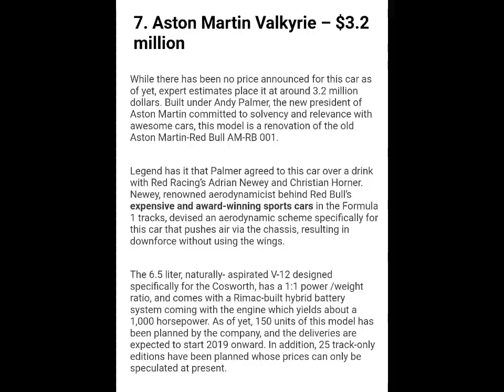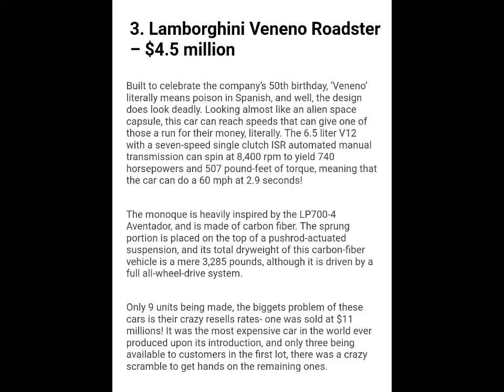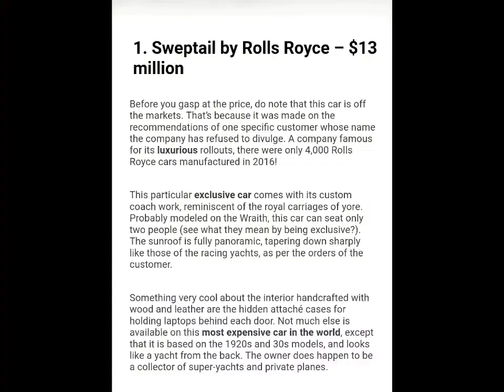the most Expensive in the world 2018